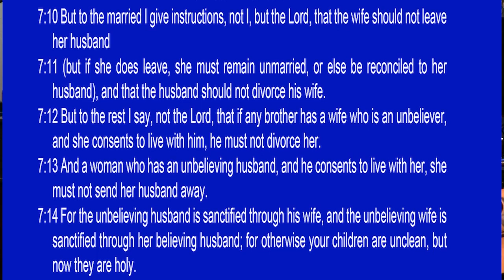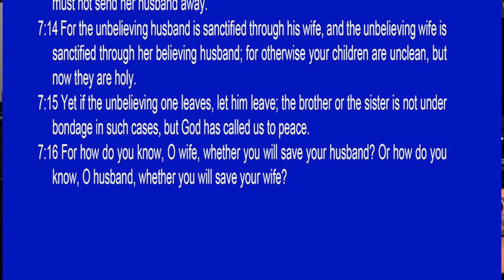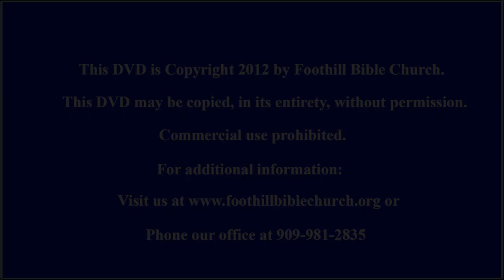What Paul Says About Divorce and Remarriage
According to the Apostle Paul, when should a married couple think about getting a divorce? If one spouse is an unbeliever, what stops the believer from getting a divorce right away? What role does the Church play in a couple's divorce? This sermon examines Paul's letter to the Church at Corinth to complete our understanding of what God says about divorce. It was presented Pastor Vince Nicotra on May 6, 2012.